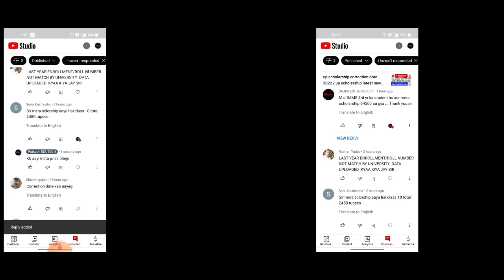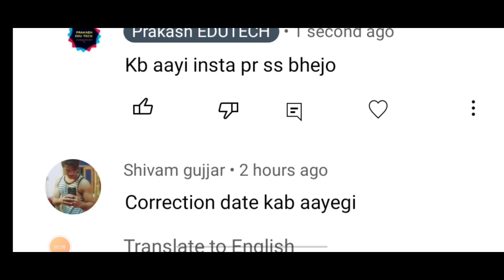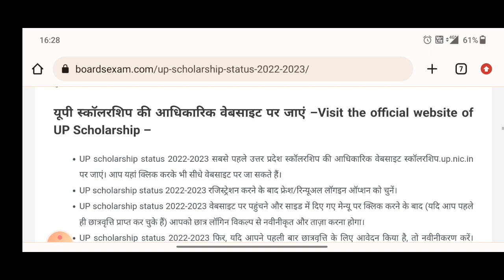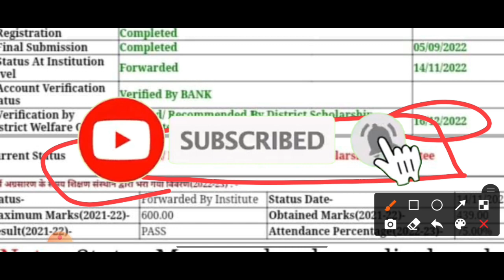up scholarship correction date 2022 / up scholarship kab tak aayega / Scholarship kab aayega 2022-23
topic cover ---

😊😊 Topics Covered 😊😊

scholarship up
upscholarship
@Prakash EDUTECH
UP Scholarship
Scholarship

prakash Edutech
prakash edutech
scholarship latest news
updeled SCHOLARSHIP
up scholarship स्टेटस कब show hoga
Scholarship
up bed scholarship news
deled scholarship
aktu